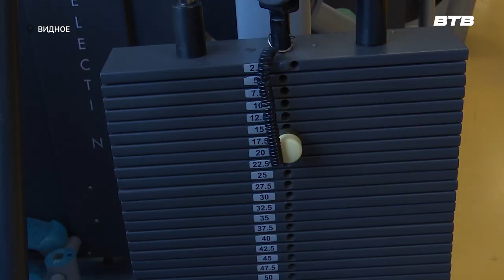ПОКОРИТЕЛЬ ВЕРШИН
Житель города Видное Валентин Ткачёв стал первым человеком с донорским сердцем в России, который покорил вершину горы Бештау. Более подробно расскажет наш корреспондент Юлия Стафёрова.